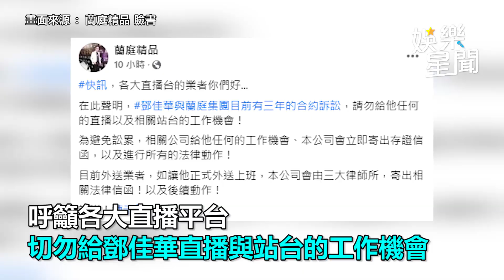斷鄧佳華後路！連千毅發聲「勿給工作」喊告同業、外送平台｜娛樂星世界